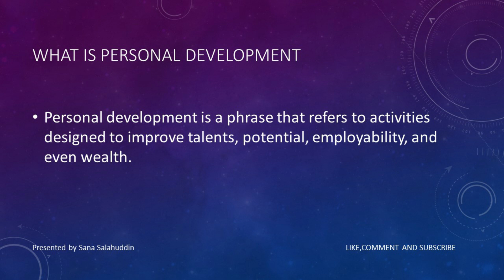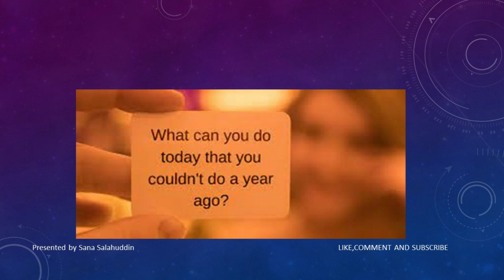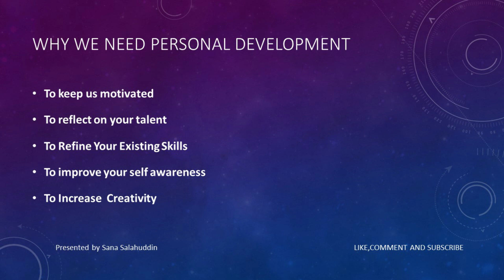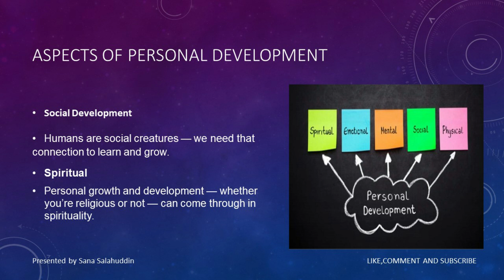Personal Development |Spiritual |Social Development |Mental Development| MOTIVATE For Personal Style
I will be explaining in detail the key areas of Personal development, and its importance. I will be also over viewing the aspects of personal development  with the examples and experiential learning experiences.  I can guide can you're building your roadmap to self-actualization.

Achieving personal development goals can be a rewarding experience, but it is crucial to understand what these goals are and what strategies can be used to reach them.

Personal development goals involve taking specific steps to change and improve aspects of your life. In my next lesson i will guide you regarding formulation of Personal Development Plan.

Instragram..::kbkhan.29?igshid=ZDdkNTZiNTM=